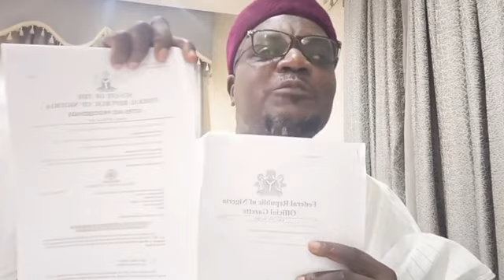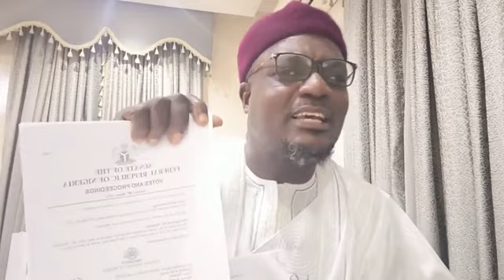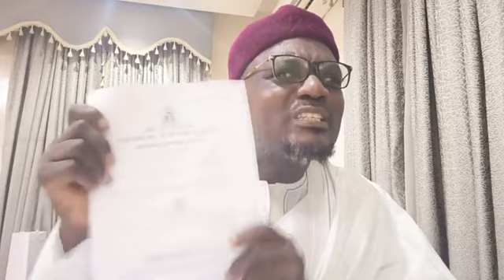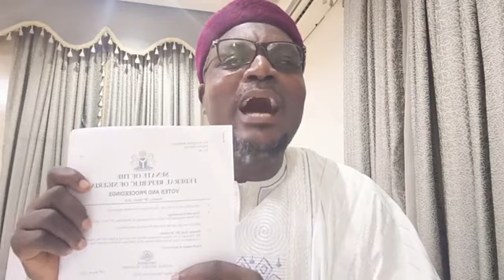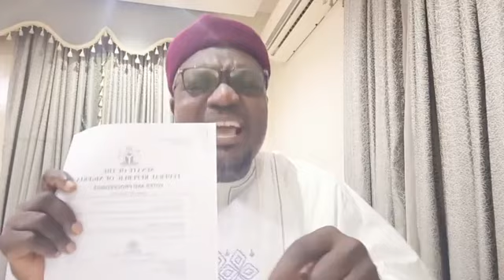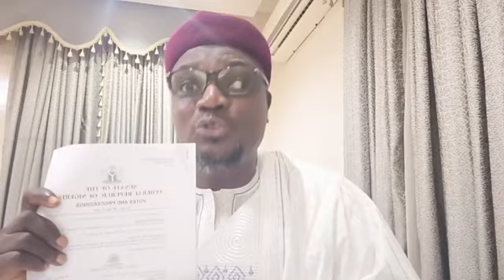Revealed: NDIC Act| New NDIC Chairman Exposes The Truth